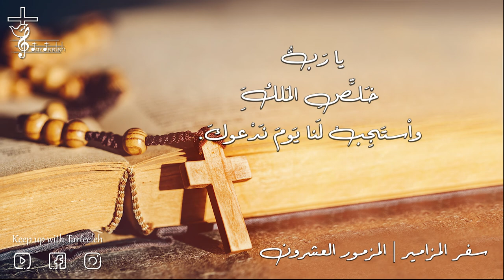سفر المزامير | المزمور العشرون 20